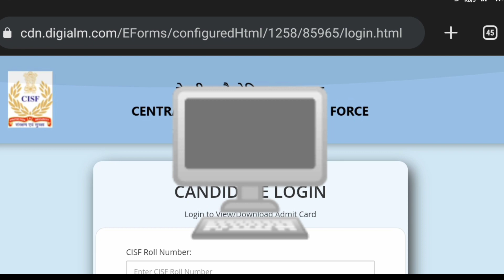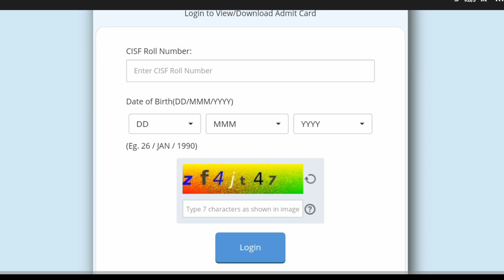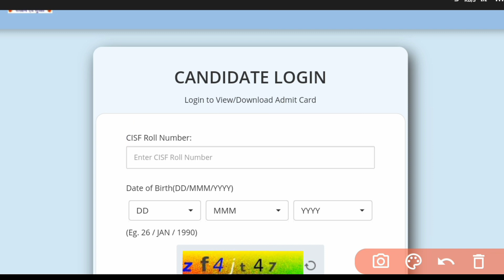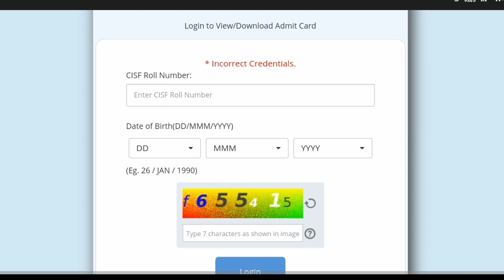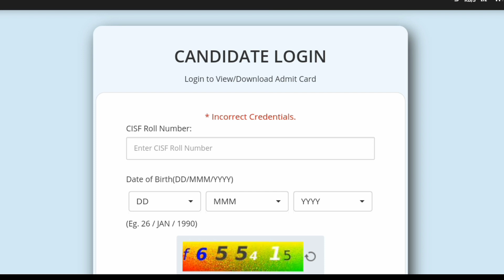CISF HCM 2022 Admit Card Link OUT | CISF HCM Admit Card Kaise Download Kare | Cisf HCM ASI Exam Date